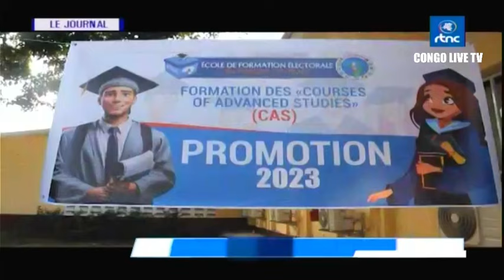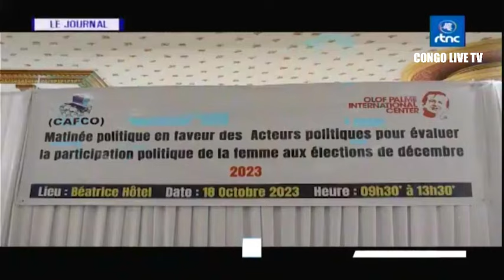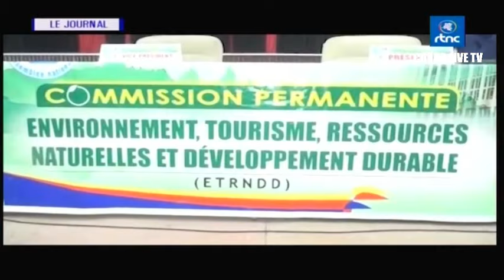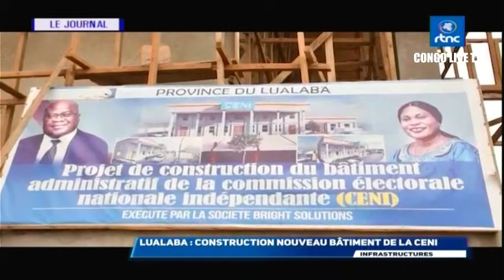🔴RDC : SUIVEZ LE GRAND JOURNAL DE CE SAMEDI LE 21.10.2023 RTNC EDITION 19H00